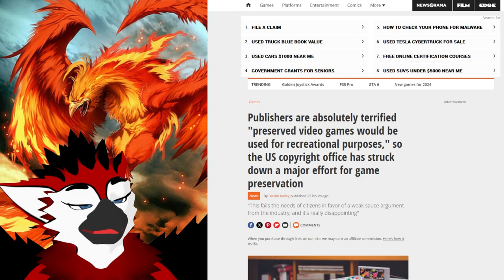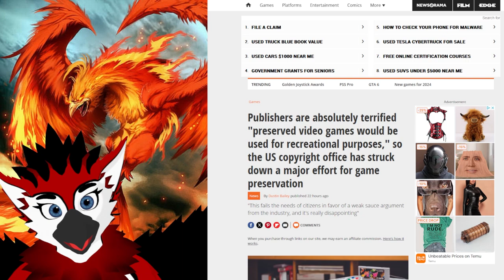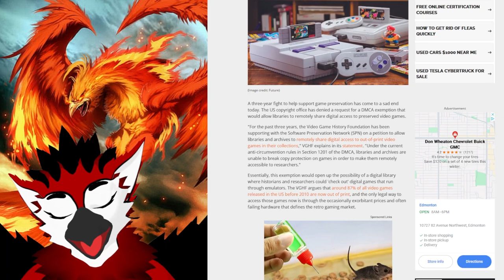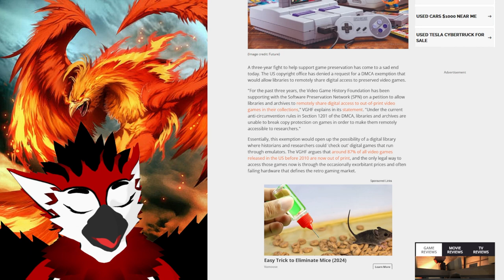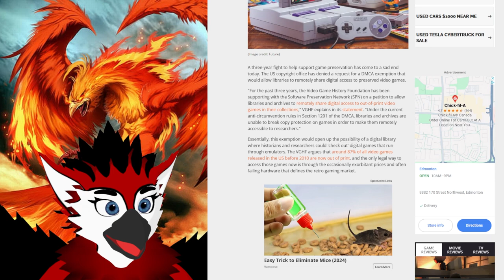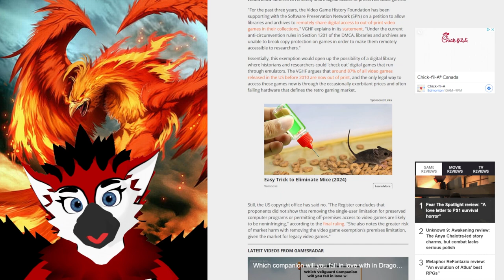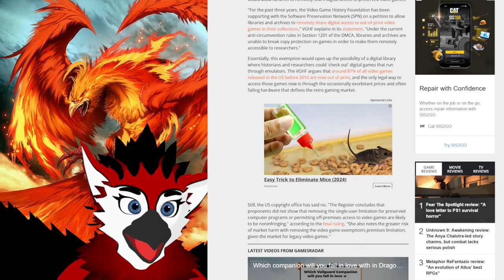Retro VIDEO Games ARE NOW Another Step Closer To Disappearing FOREVER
Retro Video games are soon to be in trouble to be shared online for Preservation.